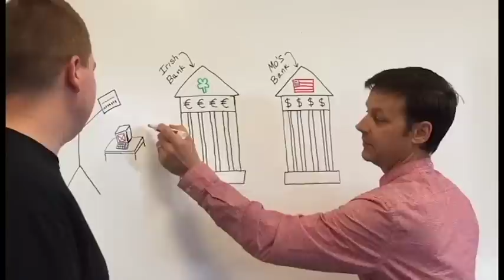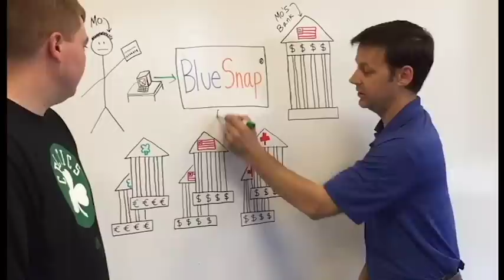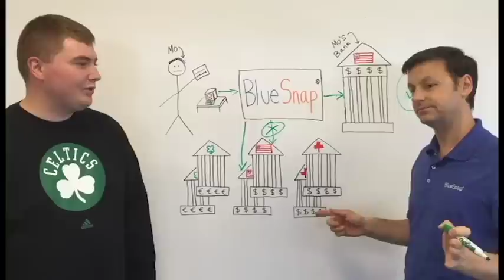Wicked Smaht Intelligent Payment Routing with BlueSnap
When it comes to online shopping, we want our purchases to be quick and easy. Follow Mo on his customer journey and learn more about Intelligent Payment Routing.